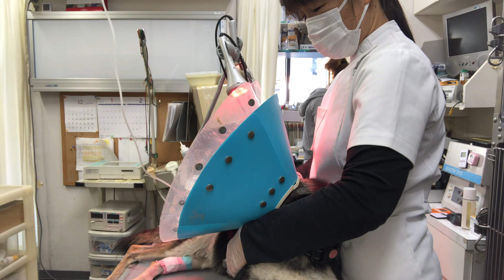④黒柴のこたろーちゃんの治療、点眼点鼻点耳、輸液、注射、栄養補助、投薬他